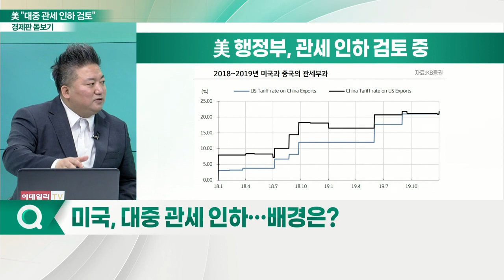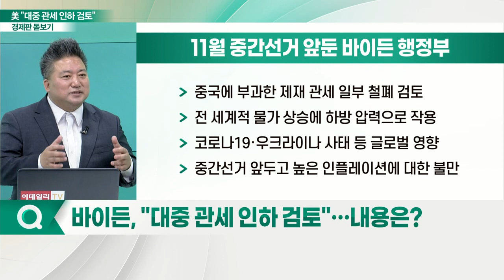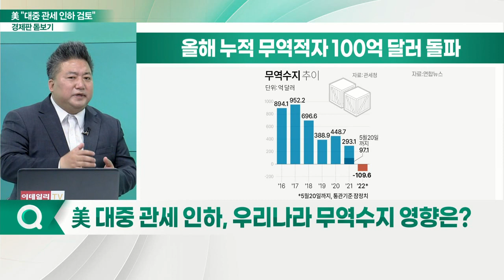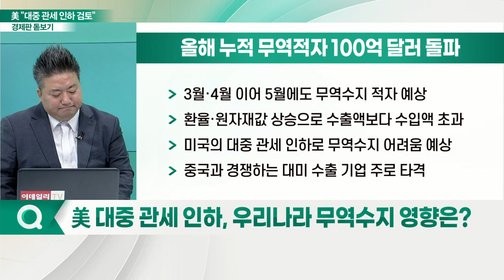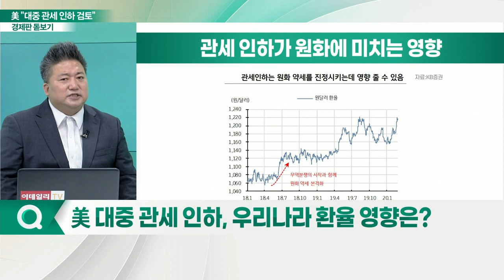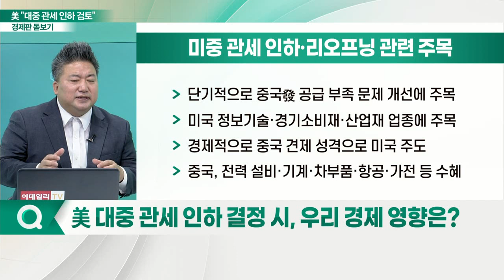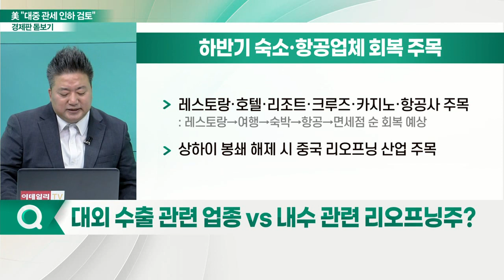美 "대중 관세 인하 검토"... 국내 경제 영향은?_경제판 돋보기 (20220524)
Q. 미국, 대중 관세 인하… 배경은?
Q. 바이든, "대중 관세 인하 검토"… 내용은?
Q. 美 대중 관세 인하, 우리나라 무역수지 영향은?
Q. 美 대중 관세 인하, 우리나라 환율 영향은?
Q. 美 대중 관세 인하, 中 경제 회복·수출 확대에 도움?
Q. 美 대중 관세 인하 결정 시, 우리 경제 영향은?
Q. 대외 수출 관련 업종 VS 내수 관련 리오프닝주?